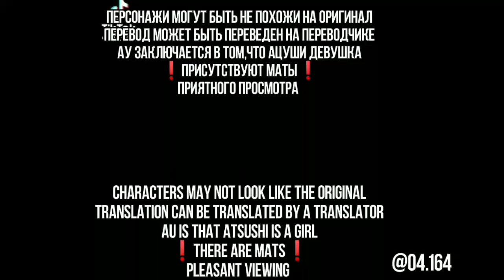| Bsd react to Atsushi as Senju | Tokyo revengers| AU | RUS/ENG | 🇷🇺/🇬🇧 |